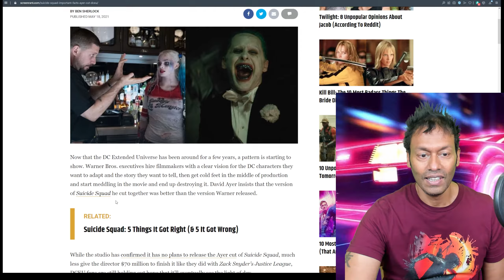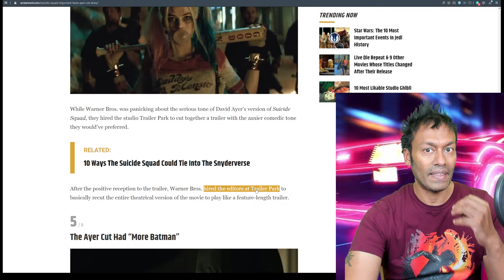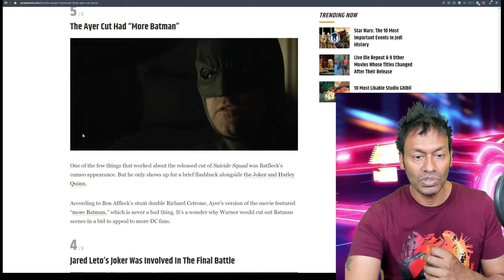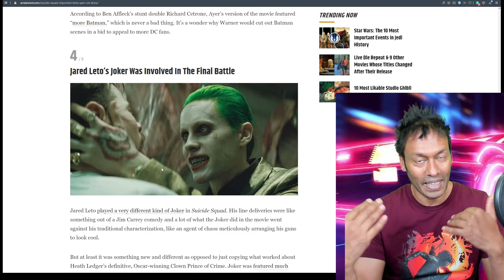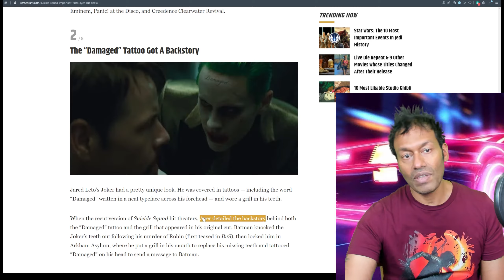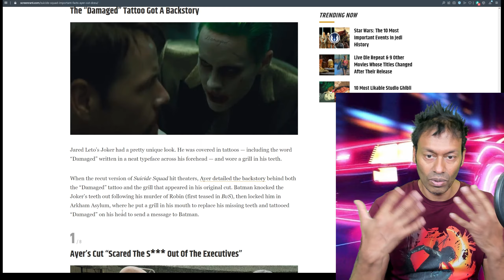David Ayer's SUICIDE SQUAD (2016) Revisited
Two days before James Gunn's The Suicide Squad is released, I revisited David Ayer's fantastic stab at the comic book genre.